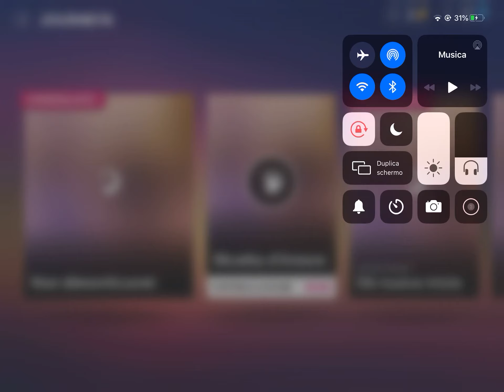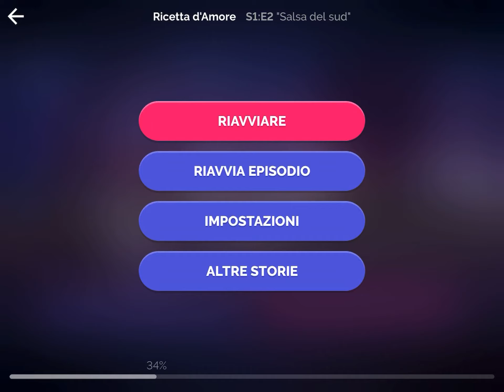Journeys st 1 ep 2 parte 1 gameplay ITA